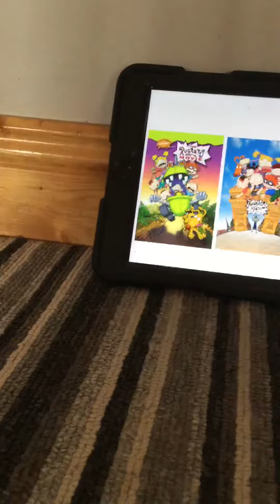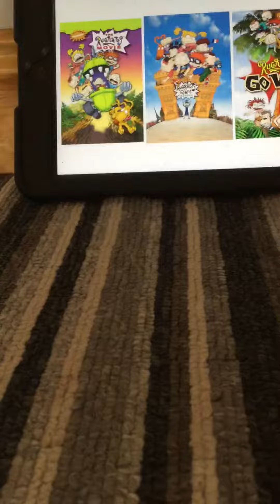CT salutes Rugrats